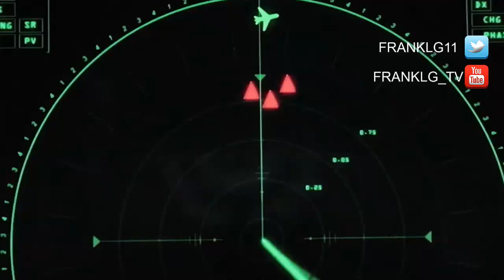Marvel's Agents of SHIELD 7x06 Promo "Adapt or Die" (HD)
Únete al canal para recibir notificaciones de los próximos vídeos. SINOPSIS:

Echa un vistazo al promoc de Marvel’s Agents of SHIELD Temporada 7 Episodio 6 "Adapt or Die" que se emitirá la próxima semana en ABC.

Agents of SHIELD 7x06 Promo /
Agents of SHIELD Season 7 Episode 6 Promo